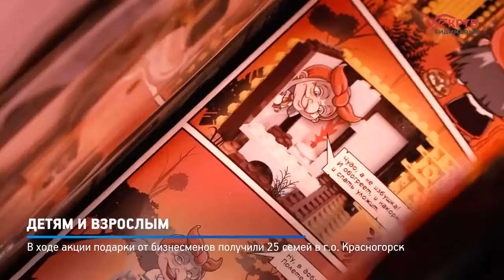Репортаж КРТВ. День защиты детей, г. Красногорск, депутат Шадриков И.С., 01.06.2020 г.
Вчера, 1 июня 2020 года я со своими помощниками поздравили 25 семей Красногорска с праздником «День защиты детей».
В подарочные наборы для детей входили рюкзаки, одежда, конструкторы и много других игрушек от бренда «Баба Яга», а также продовольственная помощь от администрации г/о Красногорск.
Данная акция принесла много положительных эмоций детям, родителям и участникам мероприятия.

Хотел бы выразить благодарность за помощь в организации акции:
- Артёму Семке- общественному деятелю,
- Юлии Павликовой -победительнице Международного конкурса красоты 2019,
- Юлии Чекалиной, за предоставленные комплекты детской одежды для девочек.
- администрации и волонтёрам городского округа Красногорск.

Следующую благотворительную акцию мы планируем провести к 1 сентября.
Ведь каждый может сделать какое-нибудь маленькое дело, благодаря которому мир станет хоть чуточку лучше.